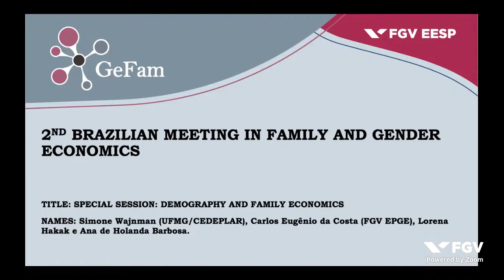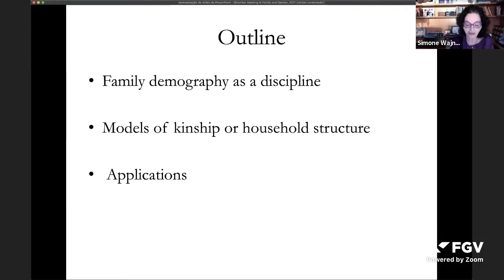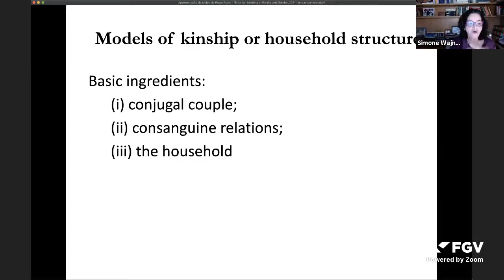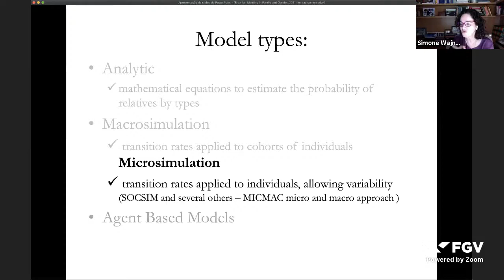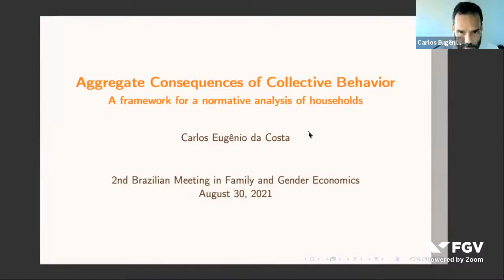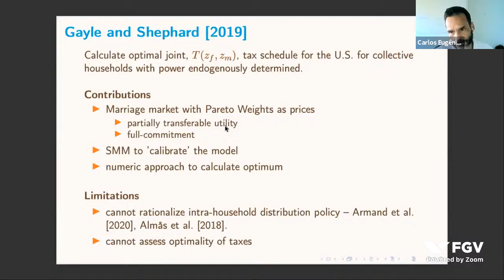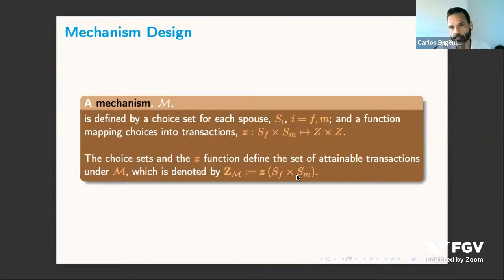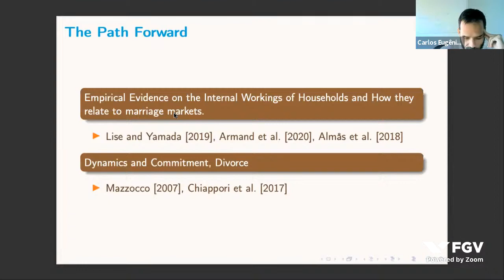Special Session: Demography and Family Economics on the 2nd GeFam Meeting.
Special Session: Demography and Family Economics:
Simone Wajnman (UFMG/CEDEPLAR) Title: Family demography: The household composition as a consequence of demographic transitions and
Carlos Eugênio da Costa (FGV EPGE) Title: Aggregate consequences of collective behavior. (session in Portuguese)
Chair: Ana de Holanda Barbosa (IPEA)